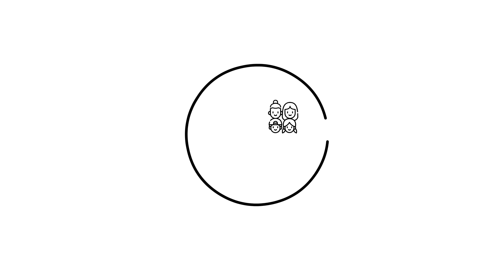V013 - Accampati in montagna per sopravvivere al caldo